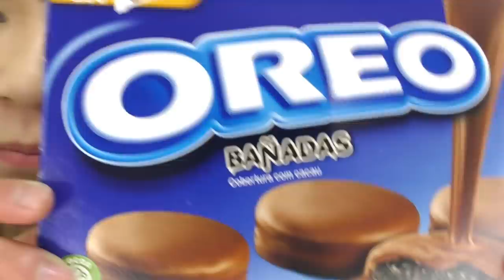【PLAZA2000円購入品紹介】やっぱりケンカ…言い合い…姉妹だけで撮影したらNG連発?! カット依頼続出…【しほりみチャンネル】